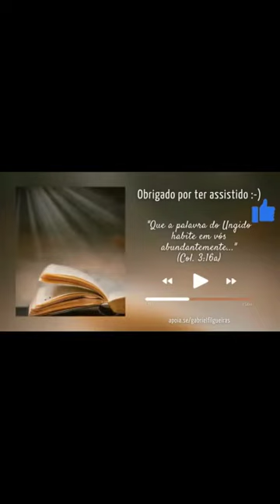1 Coríntios 12:10, os dons de profecia, discernimento espiritual, falar em línguas e interpretação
OS DONS ESPIRITUAIS DE 1 CORÍNTIOS 12
Aula na escola bíblica dominical ministrada no Ministério Novos Rumos em Rio das Ostras; Rua Daniel Carlos Vidal, 21, bairro Liberdade.
Estudo em 1 Coríntios 12:10, explicação dos dons de profecia, discernimento de espíritos, falar em outras línguas e interpretação das línguas.

Bíblias usadas no estudo:
Bíblia Peshitta, Editora BV Books (para leitura do Novo Testamento)
Bíblia de Jerusalém, Paulus Editora (para leitura das Escrituras)